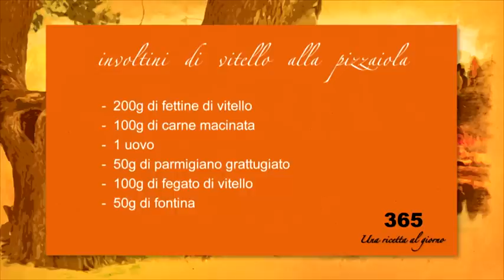Involtini di vitello alla pizzaiola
Mattia Poggi ci prepara degli involtini di vitello alla pizzaiola. Scopriamo step by step come realizza il piatto...